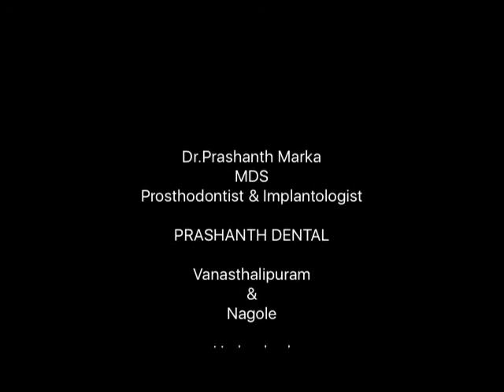Replacement of broken teeth with Dental Implants in Hyderabad, India